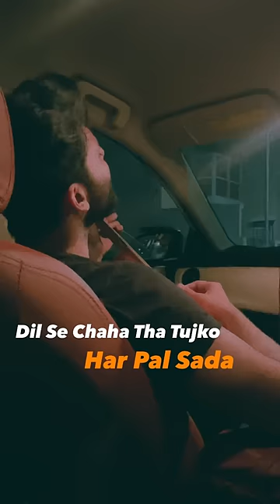Zakhm Dete Ho Kehte Seete Raho Extended Version Self written // Vahaj Hanif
Liked what you saw? Look no further, simply contact below for concerts bookings, corporate events and private gigs:👇👇